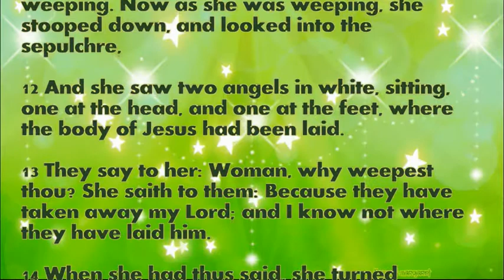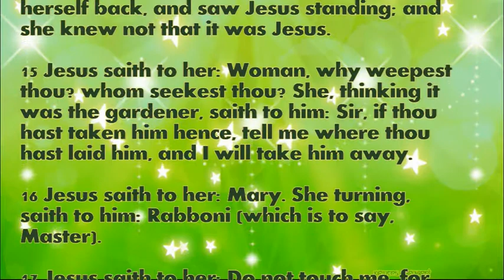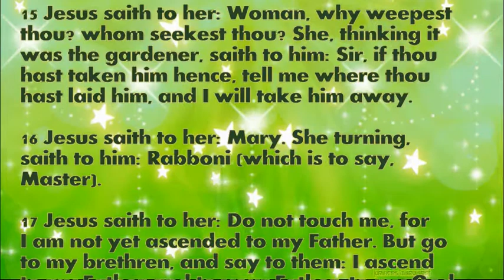Daily Bible Verse April 19, 2022 John 20: 11-18 God's Word Bible Reading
11 But Mary stood at the sepulchre without, weeping. Now as she was weeping, she stooped down, and looked into the sepulchre,

12 And she saw two angels in white, sitting, one at the head, and one at the feet, where the body of Jesus had been laid.

13 They say to her: Woman, why weepest thou? She saith to them: Because they have taken away my Lord; and I know not where they have laid him.

14 When she had thus said, she turned herself back, and saw Jesus standing; and she knew not that it was Jesus.

15 Jesus saith to her: Woman, why weepest thou? whom seekest thou? She, thinking it was the gardener, saith to him: Sir, if thou hast taken him hence, tell me where thou hast laid him, and I will take him away.

16 Jesus saith to her: Mary. She turning, saith to him: Rabboni (which is to say, Master).

17 Jesus saith to her: Do not touch me, for I am not yet ascended to my Father. But go to my brethren, and say to them: I ascend to my Father and to your Father, to my God and your God.

18 Mary Magdalen cometh, and telleth the disciples: I have seen the Lord, and these things he said to me.